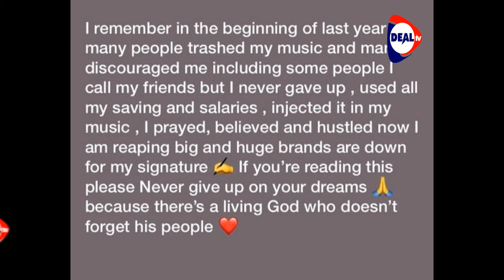Crysto Panda bags two ambassadorial deals - Deal TV Africa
ast-rising musician Crysto Panda has hit a huge milestone in his career after landing two ambassadorial roles. The singer cum television presenter announced as an influencer for not only Blue Band but also Bell Lager.

Celebrating the milestone, Crysto Panda took to his social media pages and recounted his musical journey and the success he’s achieved despite being in the industry for a short time.

“I remember in the beginning of last year, many people trashed my music and many discouraged me including some people I call my friends, but I never gave up. I used all my savings and salaries, injected it in my music, I prayed, believed and hustled. Now I’m reaping big and huge brands are down for my signature,” Crysto Panda said.

After Nigerian stars Burna Boy and Wizkid bagged Grammy Awards last a few weeks ago, Crysto Panda revealed that he is working towards being the first Ugandan artist to win the prestigious award. When Crysto Panda debuted the Ugandan music scene in 2020, he was ridiculed and mocked on social media but did not give up.

His ‘Kyoyina Omanya’ song went viral across the country and featuring Sheebah Karungi on the song’s remix made it even more popular. Since then, his music star has been shining bright and these two endorsements are evidence of the same.